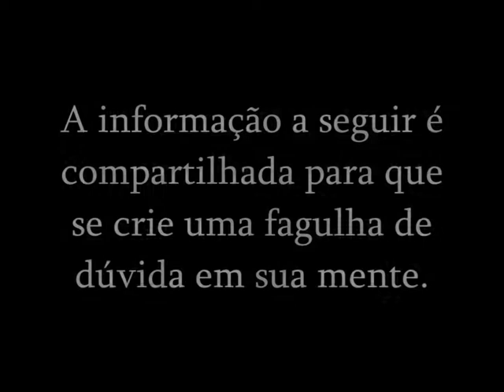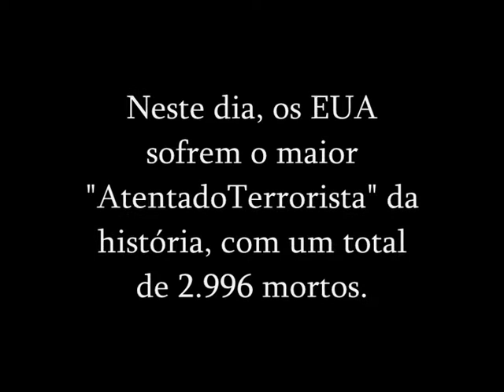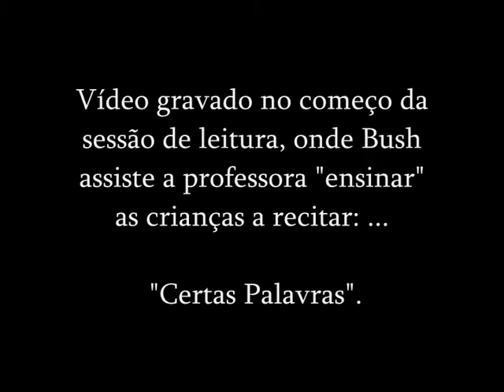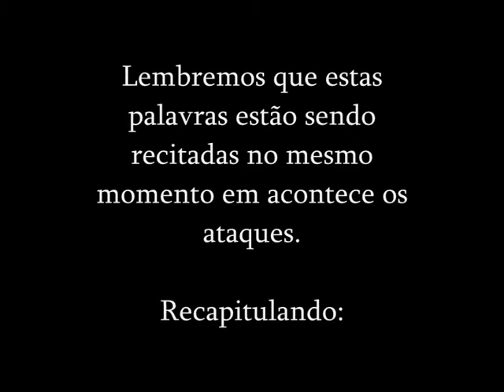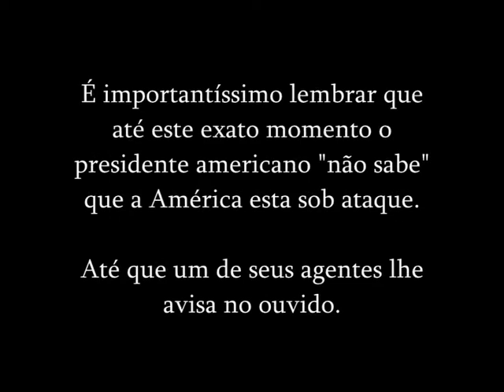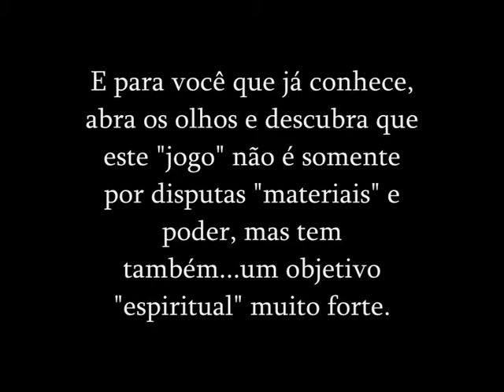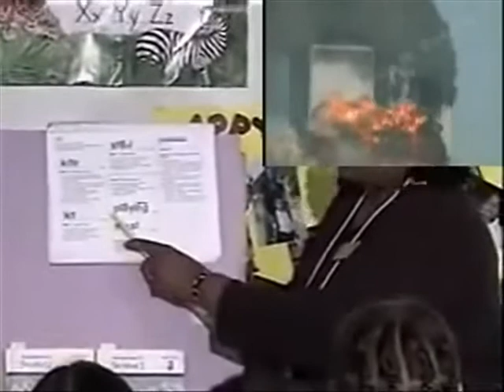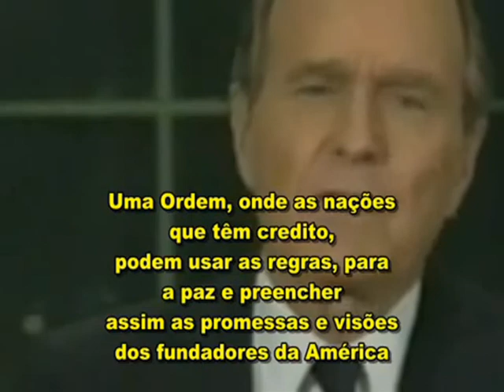"Ritual" promovendo o maior "atentado" da história?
Neste vídeo vemos o fato de que o maior "atentado terrorista" da história além de ter sido um "False Flag" do deep state americano aliado aos inimigos da nação,  também demonstra que o objetivo da Nova Ordem Mundial não é apenas de poder material e controle, mas que aqui também existe um envolvimento "espiritual" muito forte.